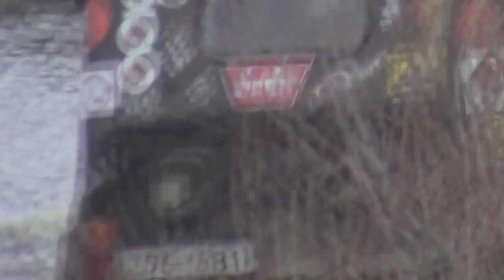Off-road - 282 Покатухи на советской технике (УАЗ-469, ГАЗ-69)